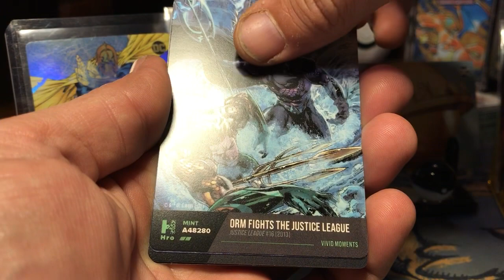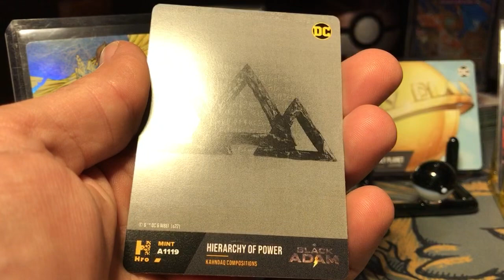Hro DC hybrid black Adam pack opening #2 #2022